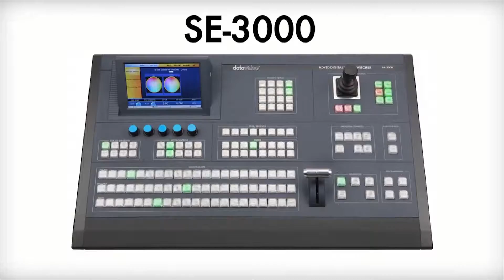Datavideo SE-3000 Video Switcher at LMU | Full Compass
Available as either an 8 or 16-input model, the SE-3000 is a purpose-built, fast, and easy to use HD/SD live production switcher filled with an impressive number of features and functions. The features include a touch screen to select EFX, stills, and balance colors. Using a touch screen means that the operator does not have to remember effect numbers and can see what they are selecting. Additionally, it has dual multi-view outputs, chromakey, dual PiP, 3D functions, multi language support and a full size keyboard. The processing unit has a convenient, shallow front to back chassis, designed to accommodate mobile applications. An added interesting and powerful feature is the "Flex Source®" component, which is similar to having a second M/E. The 8 input version is 'one card' upgradable to the 16 input version which includes 8 up converters. Every other feature is the same in both units.